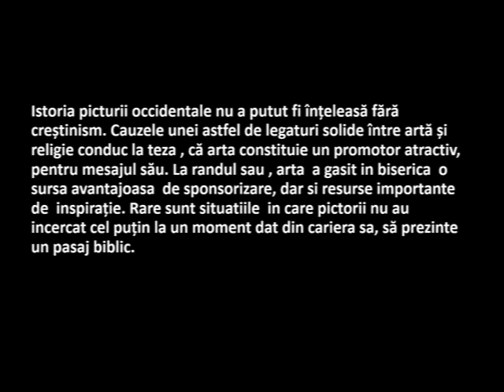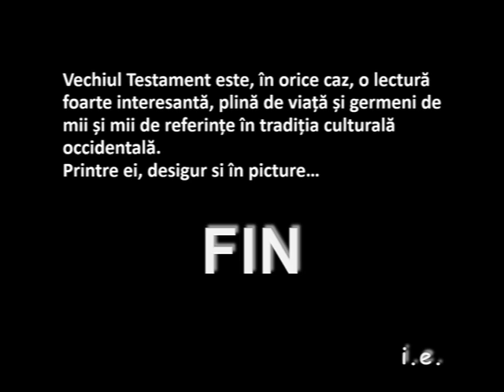VECHIUL TESTAMENT in PICTURA